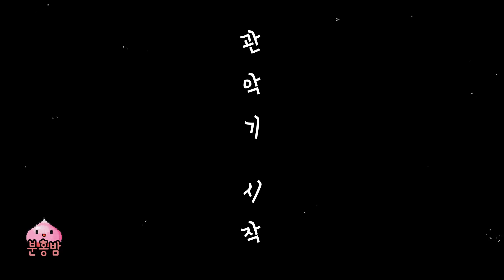마미징 - 별의 노래 (feat. 플랭크톤)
노래도 좋아하고 스폰지밥도 좋아해서 재밌게 만들었습니다 :)

V : 스폰지밥
A : 마미손 - 별의노래 (feat. 유진박)